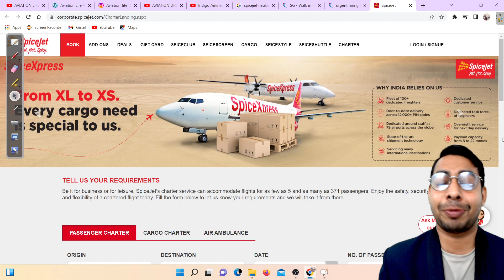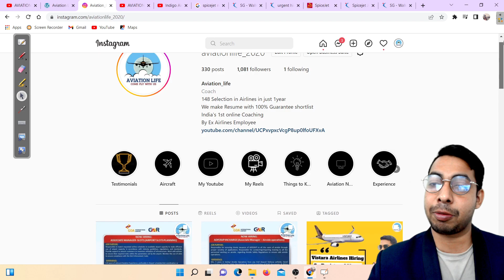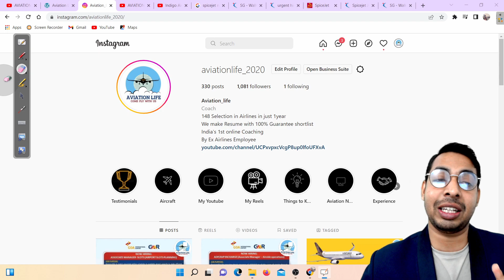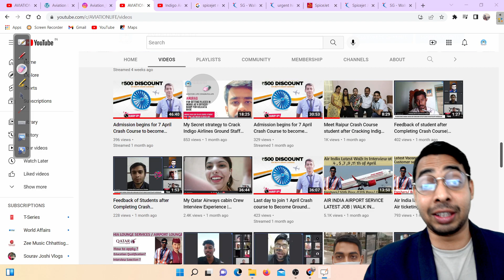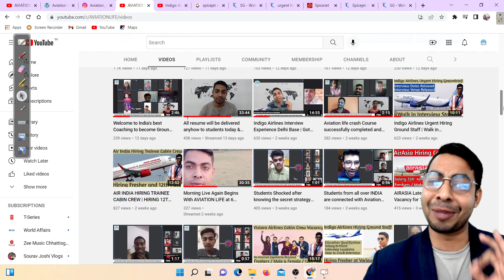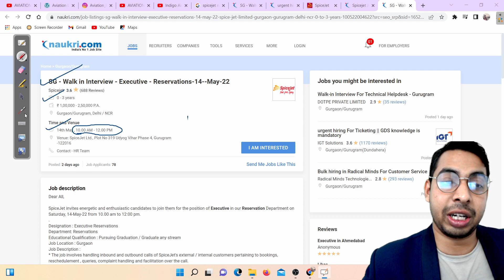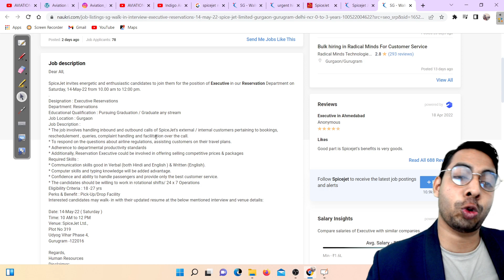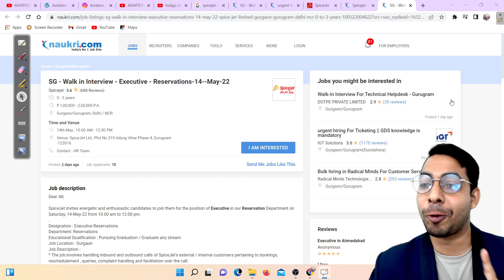Spice Jet Hiring Only Freshers & 12th Pass After Long Time | Both Female & Male Hurry up | Walk In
Do join the crash course for ground staff and cabin crew If u r seriously intrested then Do send me a what's app message in my number 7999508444. Till now we have 142 plus selection in just 10 months. So if u don't know now u know. Save your money and join the crash course because i only coach 30 students.

Crash Course from 499 to 10,000

I coach people online to Crack  Airline Interview for both Ground staff and Cabin crew. I run 15 days Crash course program in Google meet and also make a professional RESUME For them .Till now through my guidance and Coaching total 100 + students have successfully joined Airlines in just 9 month and working. To join send message in my what's app number 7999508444. And once u join my Crash course i guarantee 100% u will be Selected.

My Crash Course is paid I Charge

3000rs for ground staff Crash Course and Details of Crash Course is in Video , so just click on the

3500 rs for Cabin Crew Crash Course and Details of Crash Course is in Video , So just click on the

Aviation Life